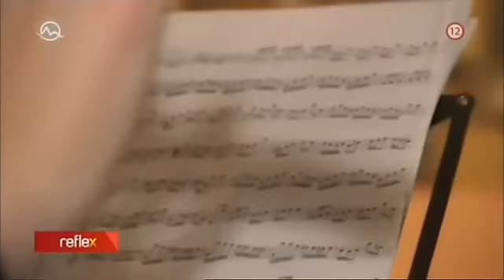Nina Sivošová, Reflex